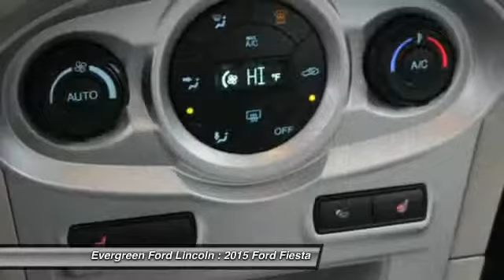2015 Ford Fiesta Issaquah WA 15-1117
1500 18th Ave. Northwest

Check out the Special Online Price on like this Extra Nice New Magnetic Metallic 2015 Fiesta SE at Evergreen Ford today! We are excited to show you this Fantastic Compact that has many of the Features and Benefits of a Larger Car at a price to really enjoy. This Sharp Sedan has so much to offer including the Bluetooth Connectivity, Sync, Stability Control, Front Wheel Drive, Fantastic Fuel Range, Capless Refueling, Terrific CD Audio System, Multiple Safety Features, 5-Speed Transmission, and the best dealership to put the right buying experience together for you. Come drive it home today!  IN TRANSIT :  All prices are subject to change without notice. We reserve the right to refuse to honor any incorrect internet prices as we cannot account for human or technical error.  Price includes all available rebates for qualified buyers. MSRP -  17,205  Evergreen Discount -  2,500  Ford Retail Customer Cash -  1,000      Price After Rebates -  13,705